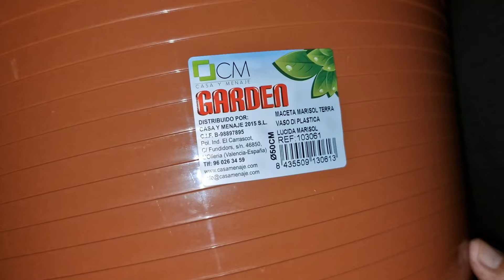La CUESTIÓN es que NO ME DUELA...‼️🤐 // No me he dado CUENTA 🫢 // TELÉFONO TODO TERRENO OUKITEL G1 📱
Enlace directo al teléfono OUKITEL G1:⬇️

➡️También hay otros descuentos aplicable desde AMAZON, lo vas a encontrar debajo del PRODUCTO

Hola MI GENTE, somos una pareja de FUENGIROLA, nuestro nombre es ABRAHAM Y RAMÓN, en este canal vais a encontrar de todo, VLOGS, COMPRAS, RECETAS..., pero siempre con nuestro toque de HUMOR, esperamos que lo paséis genial con nosotros, BIENVENID@S a nuestro canal.